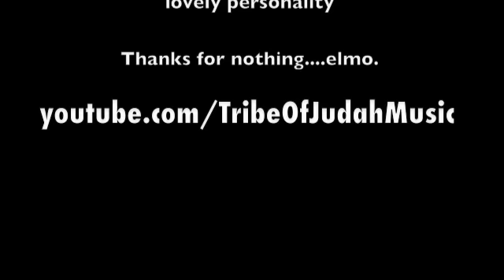Alliance World Coffee-MMT-11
At Muncie Alliance Church and Alliance World Coffees. A caffeinated stop visiting a lovely friend.